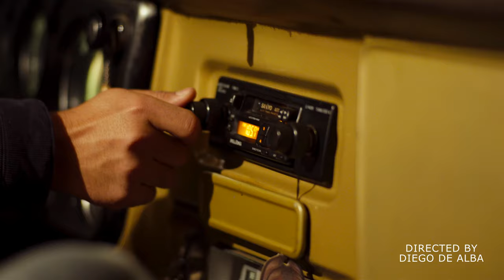STREETS OF BAKERSFIELD - Los Hermanos Mendoza [Official Music Video]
Inspired by the Country Legends Buck Owens and Dwight Yoakam, Streets of Bakersfield a nuestro estilo🔱
Muchísimas gracias por todo el apoyo!❤️‍🔥🙏